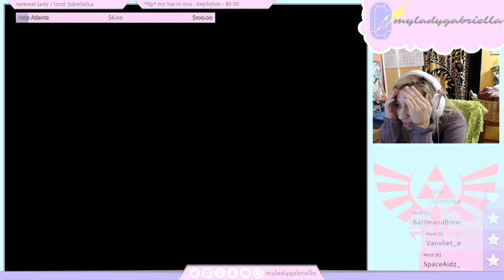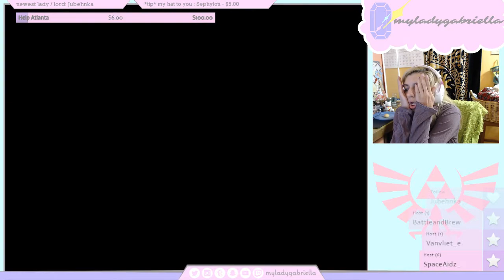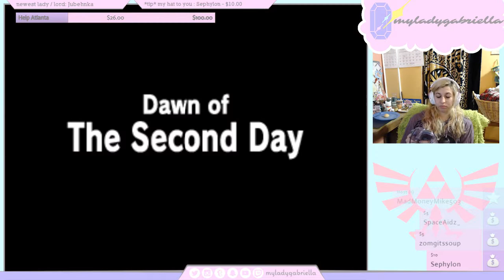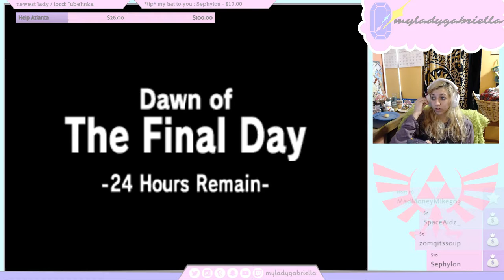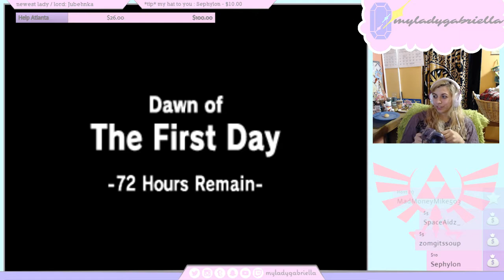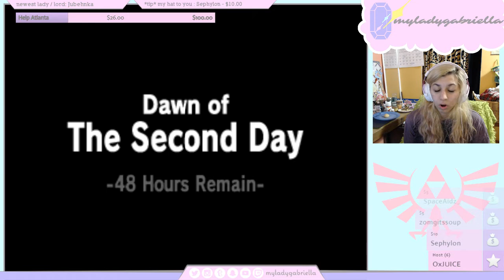TLoZ: Majora's Mask #9 ~ 11/19/16